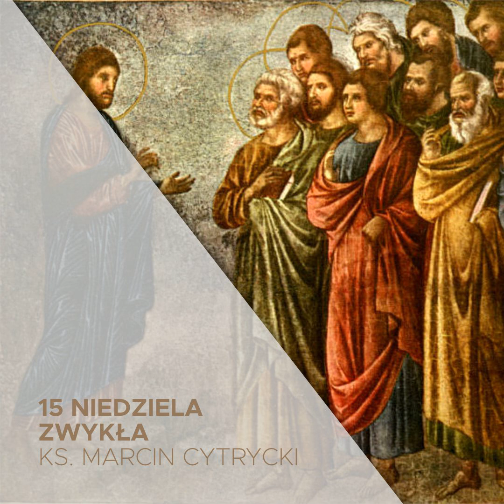15 Niedziela Zwykła B (14.07.2024) - Amatorzy - ks. Marcin Cytrycki